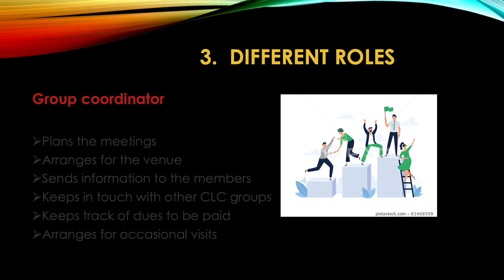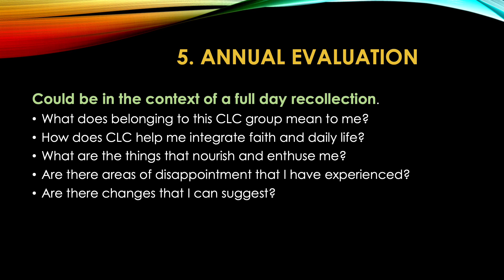Practical Guidelines in Organizing Christian Life Community (CLC)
Christian Life Community is an international community of Christians: men and women, adults and young people of all social conditions, who want to follow Jesus Christ more closely and work with Him for the building of the Kingdom.
It is made up of groups, which are part of larger communities organized regionally and nationally, all forming one World Community. CLC is present on all continents and in almost sixty countries.
The charisma and spirituality of CLC are Ignatian.
These resources are prepared by Fr Luke Rodrigues, SJ